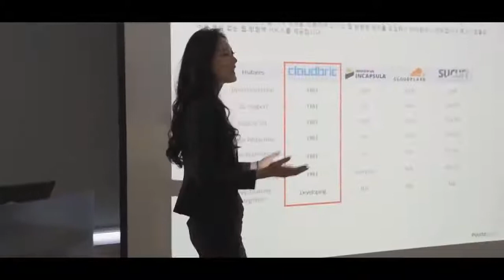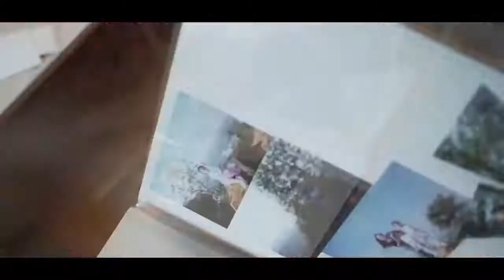Ah CHO Miss World KOREA Miss World 2018 Head to Head Challenge Group 7